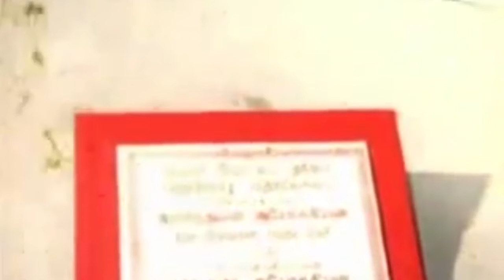தந்தை பெரியார் ஏன் தாடி வளர்த்தார்.? | Why did father Periyar grow a beard .? | MR CREATIONS